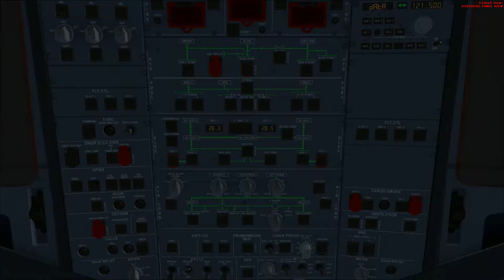FSX TAKE OFF PALMA DE MALLORCA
DX10 HD 1080P